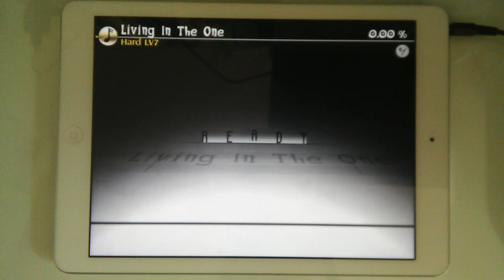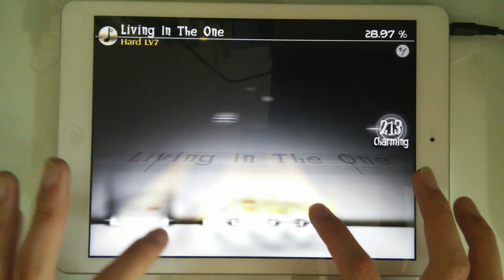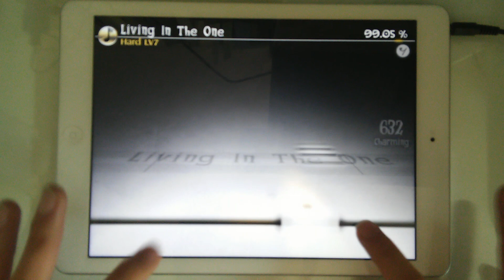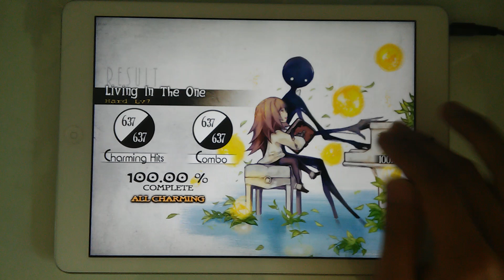「Deemo」Living In The One (Hard) 100% AC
Composer : Edmud Fu